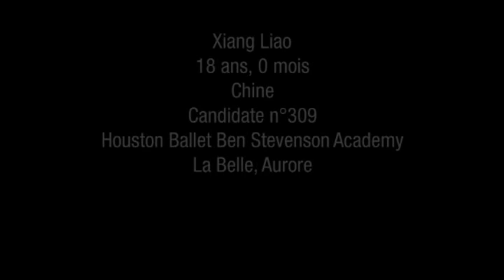Prix de Lausanne 2010 Selections Classical Variation Yang Liao